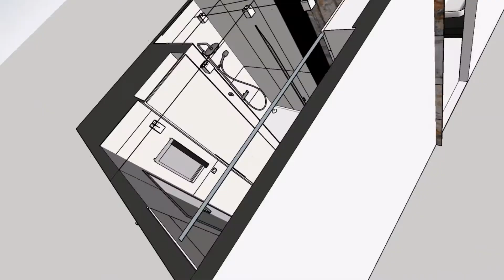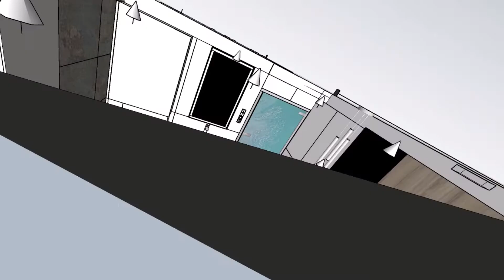Łazienki Wola Mrokowska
Projekty łazienek w stylu minimalistycznym.

Inspiracja dla tych, którzy preferują połączenie dużej ilości bieli z drewnem plus ciekawym pojedynczym akcentem. Do tego wyposażenie łazienki jest minimalne a jednocześnie bardzo praktyczne. To łazienki dla tych, którzy nie używają dużej ilości kosmetyków.

W przypadku łazienki master główną dekoracją będą szklane drzwi, robione w technice fusingu. Na nich dekoracja w pięknych turkusach i lazurach w postaci konika morskiego. Spoiwem koloru z drzwi we wnętrzu będzie gres carpet, który imituje wytarte dywany w piękne wzory. Lubisz mniej wzorów - to pomysł dla Ciebie.

W łazience gościnnej dekoracją jest gres ze wzorem marmuru z ocieplającym wnętrze rudawą żyłą. Wzór będzie dodatkowo oświetlony taśmą LED.
Oświetlenie jest równie minimalistyczne i nowoczesne, gra tu głównie światło a nie dekoracyjność oprawy.

Łazienka gościnna 5,5 m2
Łazienka przy sypialni głównej 11, 9 m2

Jak można nas znaleźć?
Film autorstwa: LIIL Studio projektowe